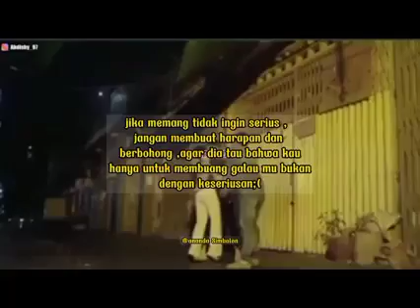dongan hi do natarpillit..voc.the fama trio